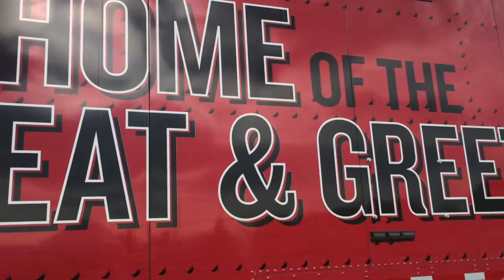Chef Rusty Talks The Eat and Greet and his new show on the FYI Network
Rik Mikals visits with Chef Rusty Hamlin about the exclusive Zac Brown Band Eat and Greet and his brand new TV show on the FYI Network, "Rusty's Rock Feast."